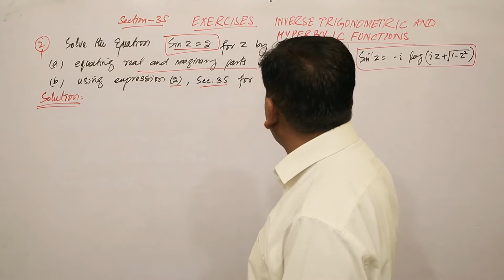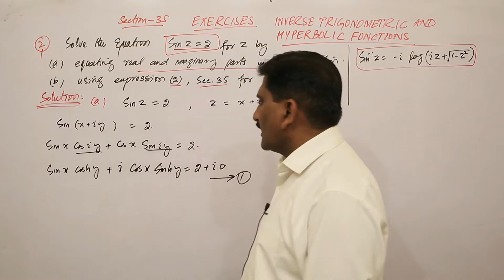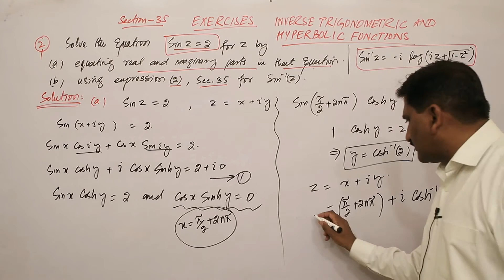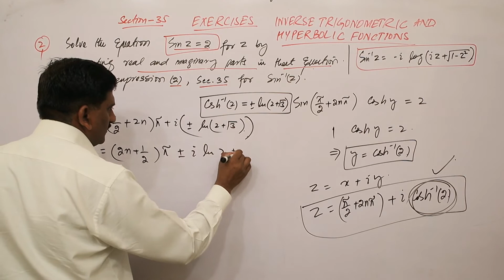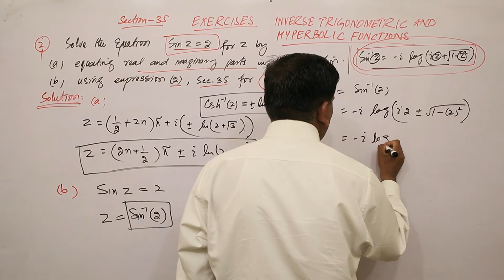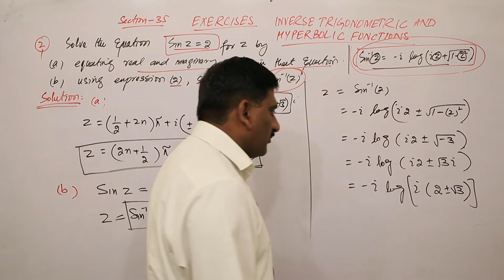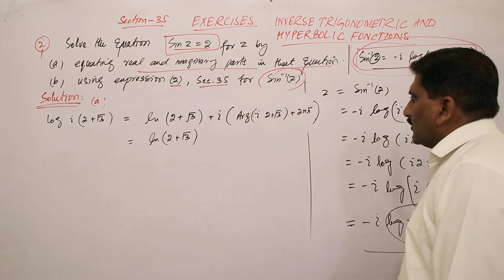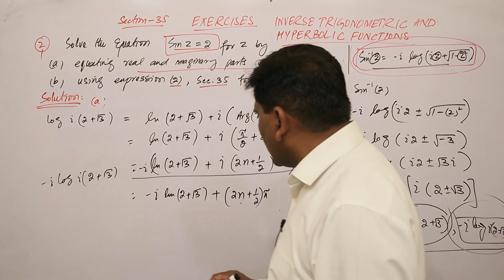111. Exercises | Inverse Trigonometric and Hyperbolic Functions | Brown and Churchill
Chapter #3 Elementary Functions:  Q.2 Exercises , Inverse Trigonometric and Hyperbolic Functions
Course Contents:
• Analytic functions
• Entire functions
• Harmonic functions
• Elementary functions: complex exponential, logarithmic and hyperbolic functions
Infinite Series
Conformal Representation
• Transformation, conformal transformation
• Linear transformation
• Möbius transformations
Complex Integration
• Complex integrals
• Cauchy-Goursat theorem
• Cauchy’s integral formula and their consequences
• Liouville’s theorem
• Morera’s theorem
• Derivative of an analytic function
Recommended Books:
1. D. G. Zill and P. D. Shanahan, Complex Analysis, (Jones and Bartlett Publishers,
2003)
2. H. S. Kasana, Complex Variables: Theory and Applications, (Prentice Hall, 2005)
3. J. W. Brown and R. V. Churchill, Complex Variables and Applications, 7th edition,
4. M. R. Spiegel, Complex Variables, (McGraw Hill Book Company, 1974)
5. Louis L. Pennisi, Elements of Complex Variables, (Holt, Linehart and Winston, 1976)